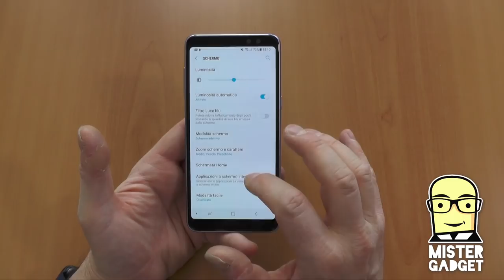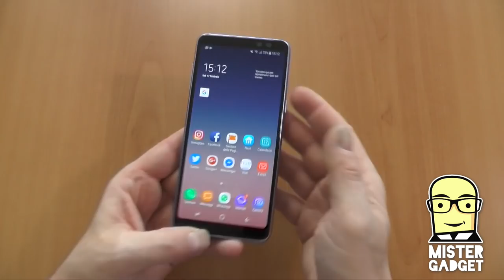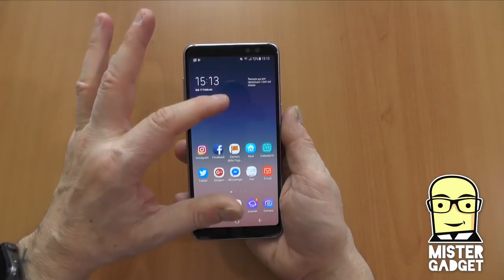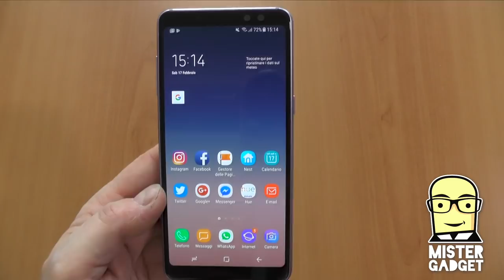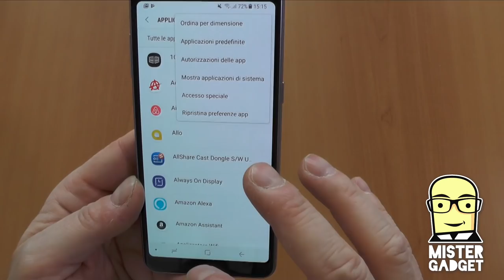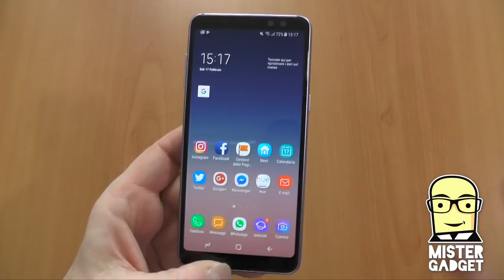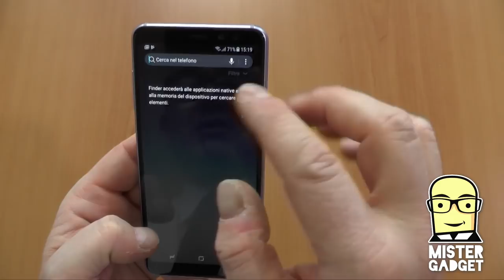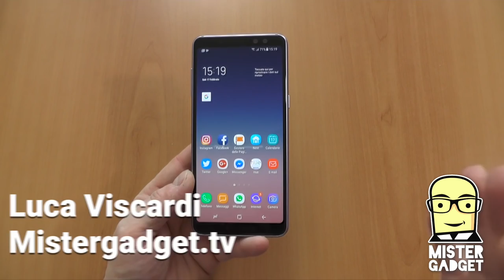Samsung Galaxy A8: conta davvero solo il prezzo?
Ho provato a lungo il nuovo Samsung Galaxy A8, che è da qualche settimana sul mercato. Lo trovo un prodotto stupendo, ma molti di voi lo hanno stroncato per il prezzo.
ma conta davvero solo quello?!? Tenendo conto che ci sono tantissimo promozioni con cui lo acquistate a prezzo bassissimo, forse no. Tenete d'occhio questo smartphone.